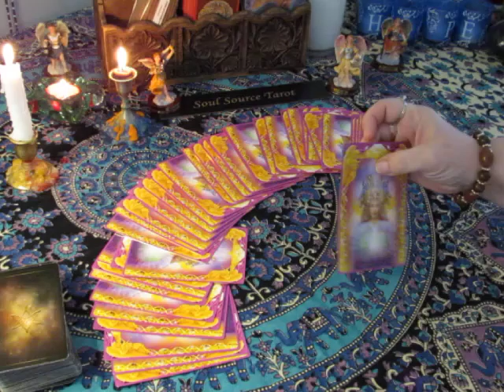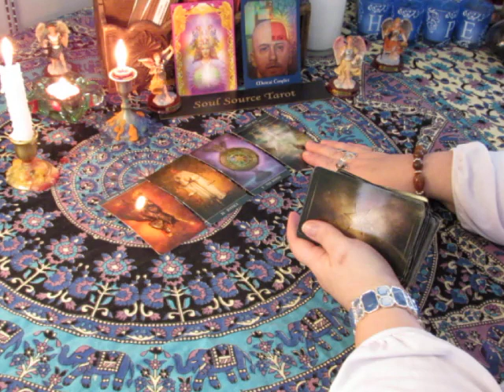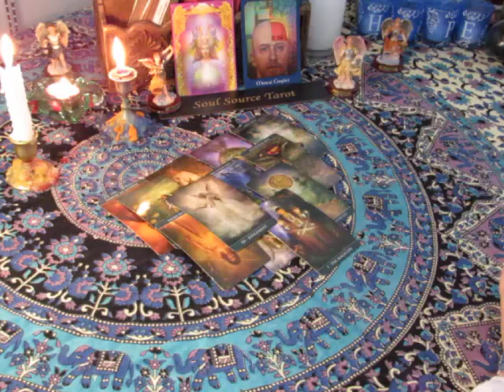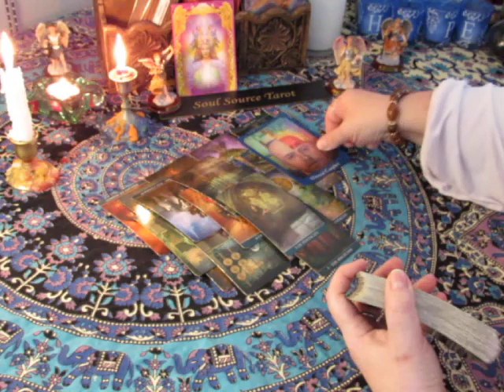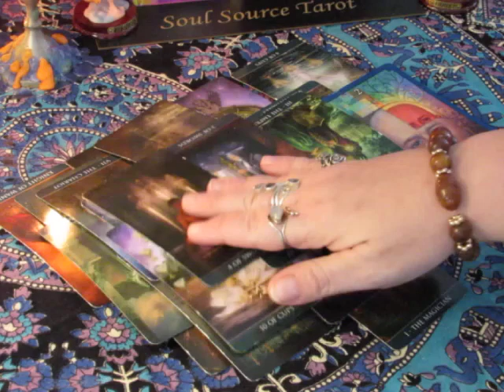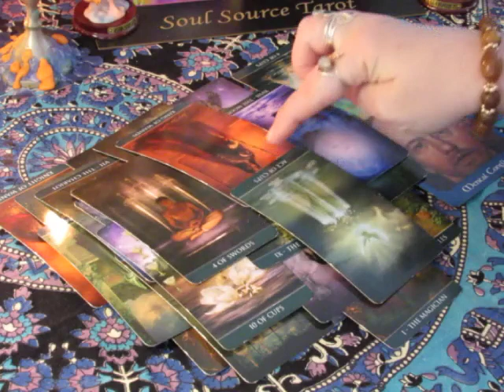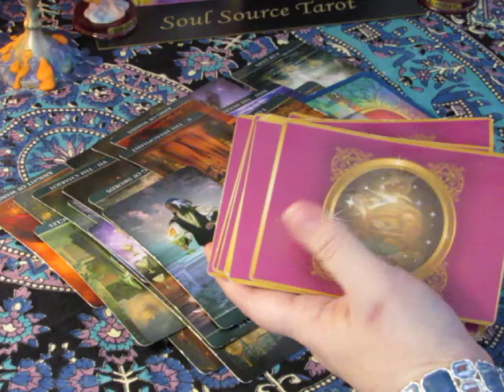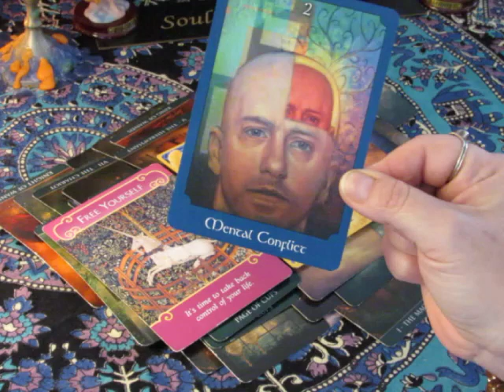~Pisces~Trust~January 22 to 28, 2018 Weekly Love Tarot Reading~